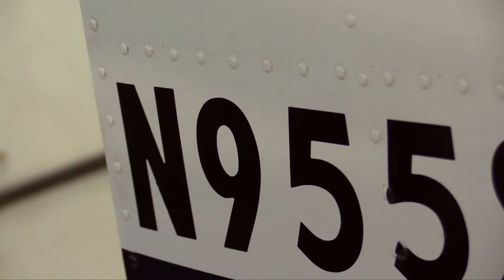Yak 110 Cockpit Setup